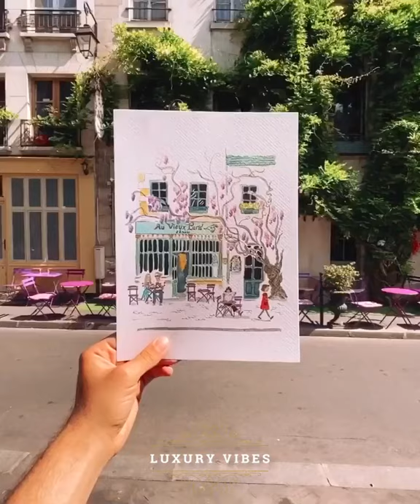When prints meet their life sized versions in Paris! Check out these lovely artworks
When prints meet their life sized versions in Paris!